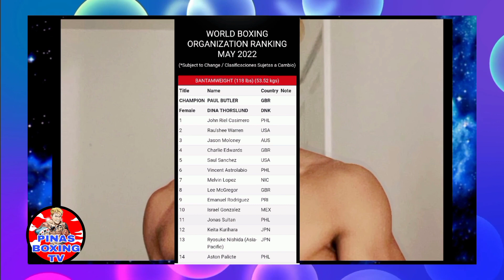OMG ! BAD NEWS KAY JONAS SULTAN GOOD NEWS KAY JOHN RIEL CASIMERO@Quadroalastvvlog#pinasboxingtv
omg ! Bad news Kay Jonas Sultan Good News Kay John riel Casimero